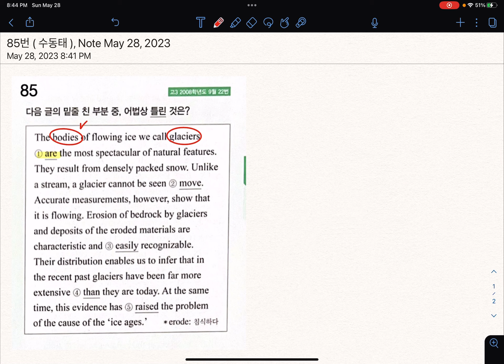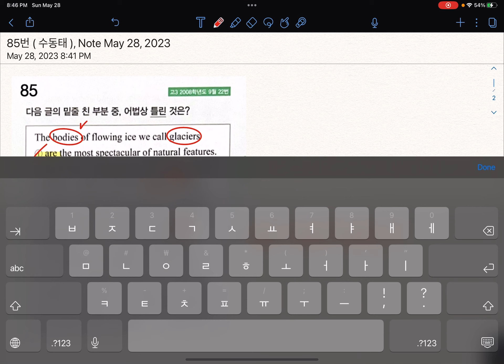85번 ( 수동태 )